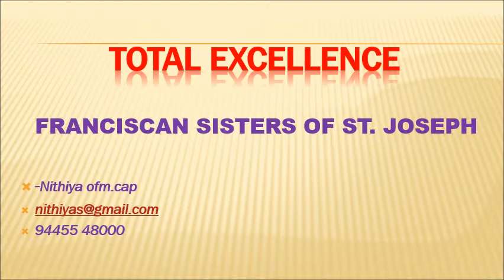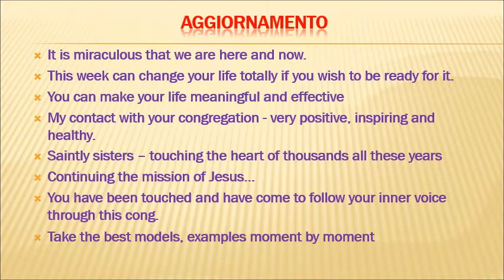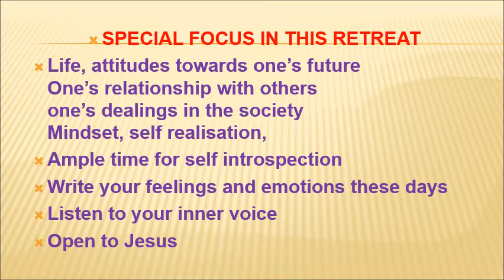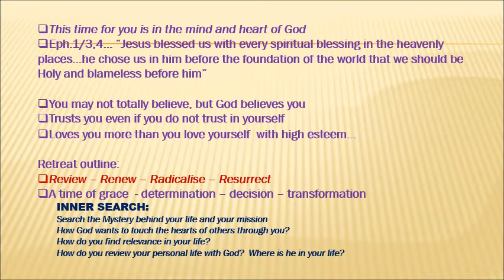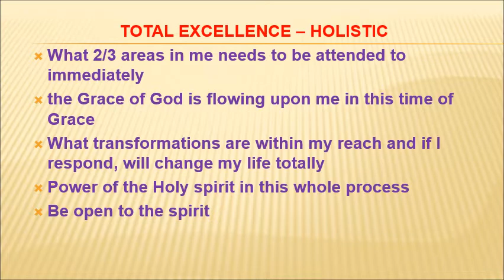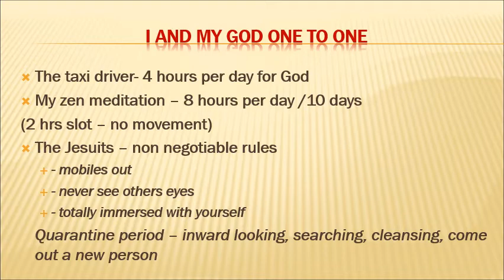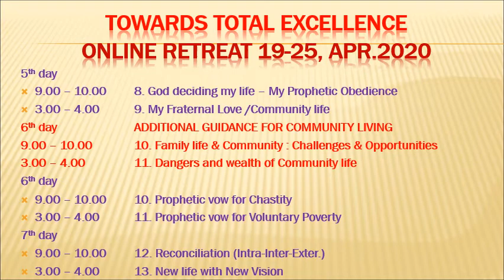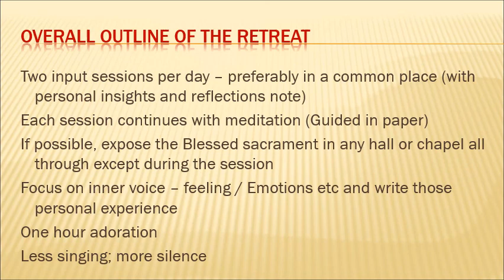1 FSJ தியான முன்னுரை RETREAT INTRO